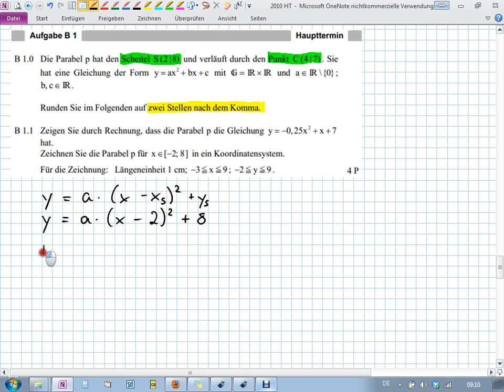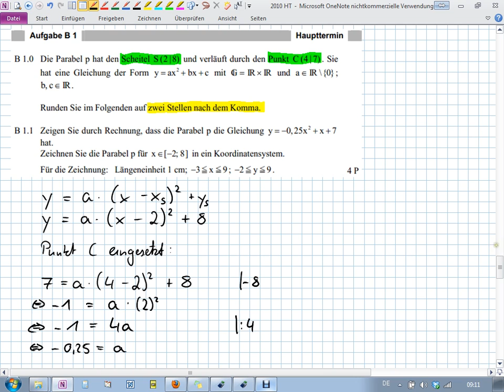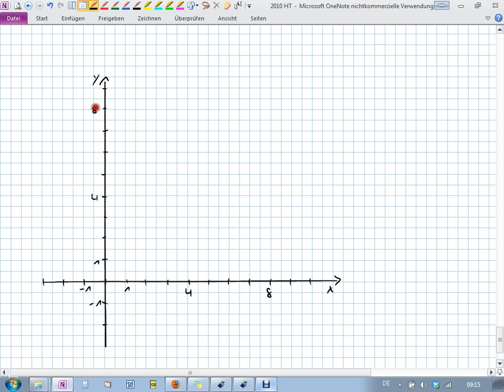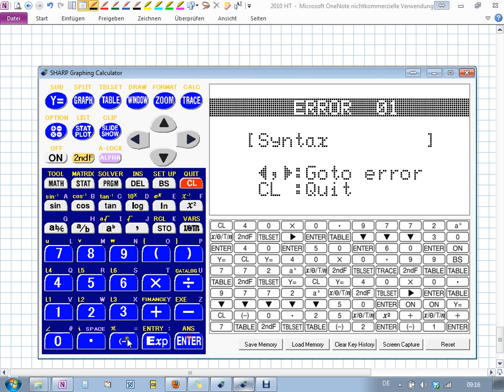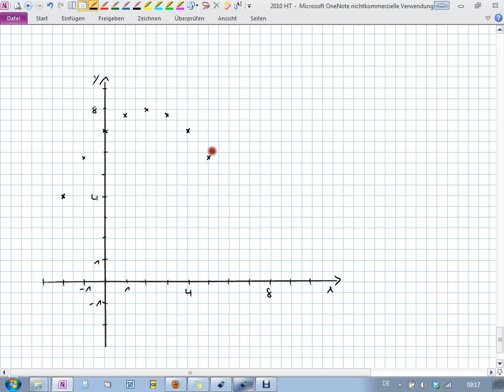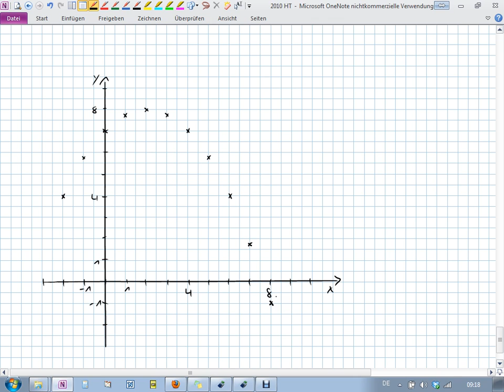Abschlussprüfung MII - 2010 HT B1.0+1.1 - Realschule Bayern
Realschule Bayern
2010 Hauptermin
Aufgabe B1.0+1.1